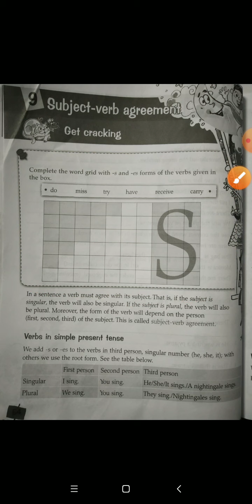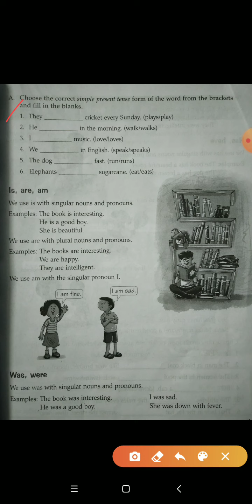Class- 4th, Subject- English grammar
Chapter- 9, Subject- verb agreement